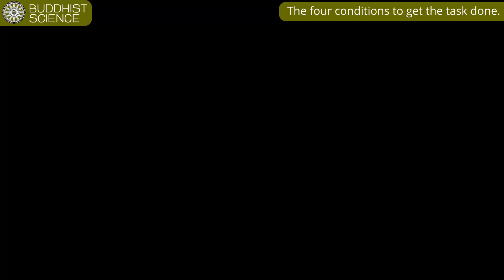The four conditions to get the task done.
The 37 factors for enlightenment are classified into 7 groups, and the second group is “the four conditions to get the task done”.  In the principle of four great efforts, clearly there are many tasks to be done because of the verities of defilements inside the mind.   The task of learning on Dharma leads to the success in abandoning any arising problem along the course of practice. Therefore, it is necessity to understand the general concept on how to execute each task in the Buddhist practice correctly as described in this video.

The content in this video was written by Venerable Rungruang Papassaro (Dr. Rungruang Limchoopatipa).

If you feel that you are new to Buddhism. You can also watch these videos as below:-

and in Weekly VDOs.

Hope that after watching this video, you will understand more about Buddhist Science, the history of Buddhism and what Buddha's teachings.

Please feel free to contact us for more information and give us your comments and if you are interested to learn more about the Buddhism and the Buddhist Science, please SUBSCRIBE us for more learning videos.

Buddhist Science Channel

NOTE: Turning on "subtitle/ caption" is recommended.